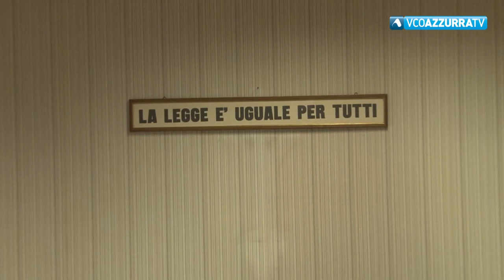Il PM chiede il giudizio immediato per Omar Piccoli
4 dicembre 2018 - Il 23enne è in carere per la morte di Marino Gallarotti. Ci sarebbe un nesso di causalità diretto tra il colpo ricevuto, la caduta a terra e il decesso del pensionato